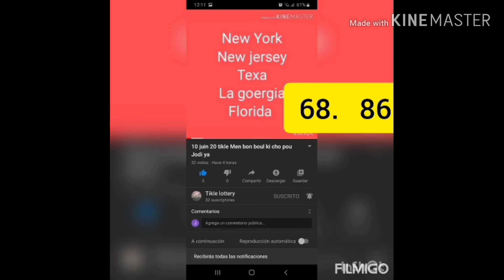Men kèk loto e maryaj pou aswè ya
Bingo 68     epwi men kèk loto pou aswè ya